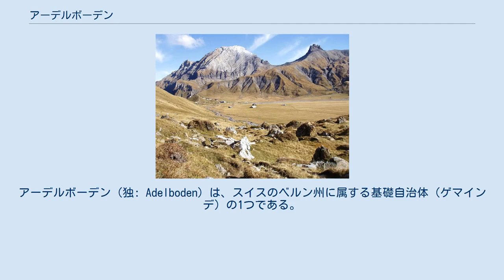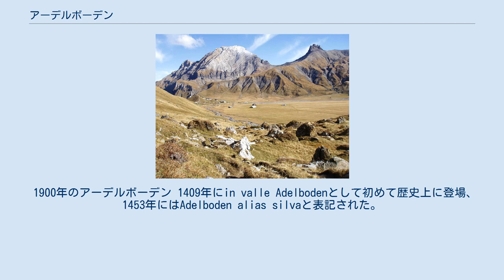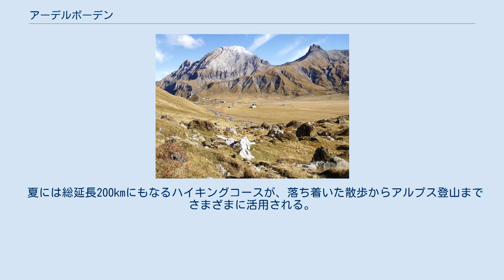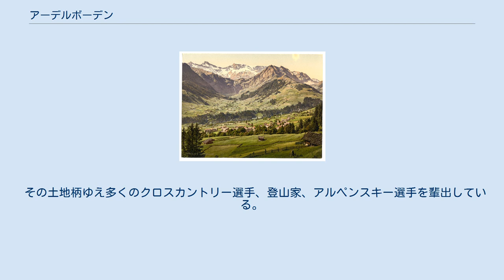アーデルボーデン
アーデルボーデン（独: Adelboden）は、スイスのベルン州に属する基礎自治体（ゲマインデ）の1つである。
 アーデルボーデンはベルナー高地の西部に位置し、フルティゲンからカンダー川にそそぐエングシュトリゲ渓谷の起点にあたる。
 南にエングシュトリゲン滝を望むスイスの伝統的な山里で、ギルバッハ、シュティーゲルシュヴァント、ボーデン、ヒルツボーデン、アウッサーシュヴァントの各沢を含む。
最高点はヴィルトシュトルーベル山の3242m、最低点はエングシュトリゲン渓谷の1045mで、教会と目抜き通りは1350m地点にある。
 エングシュトリゲン滝 高山植物や準高山植物がみられ、ところによっては樹林もある。
傾斜地や高原、台地は牧草地となっている。
 主な山にローナー山（3049m）、シュテークホルン山（3146m）、ヴィルトシュトルーベル山（3243m）、フィッツァー山（2458m）、トシェンテン山（2025m、山岳鉄道あり）、ギュル山（2708m）などがある。
 総面積は2009年の時点で88.19平方キロメートル。
このうち36.52平方キロメートル（41.4%）が農地、16.07平方キロメートル（18.2%）が森林である。
残りは2.18平方キロメートル（2.5%）が開拓地（人工物ないし道路）、1.53平方キロメートル（1.7%）が河川・湖沼の水域、31.93平方キロメートル（36.2%）が非生産地となっている。
 より詳しい内訳は、開拓地では産業用地が全体の0.1%、住宅地が同1.5%、交通インフラが同0.8%。
森林では原生林が全体の14.4%、果樹園が同3.0%。
農地では田畑が全体の0.0%、牧場が同8.5%、高山牧草地が同32.9%。
水域はすべて河川で占められる。
非生産地の内訳は非植生地が全体の9.6%、山岳が同25.6%、氷河が同1.1%である。
 1900年のアーデルボーデン 1409年にin valle Adelbodenとして初めて歴史上に登場、1453年にはAdelboden alias silvaと表記された。
 アーデルボーデンの名が初出する13世紀の文献には、エングシュトリゲン台地とシラーレン台地がアーデルボーデンに属する旨記されている。
エングシュトリゲンの住民は「森の民」と呼ばれた。
15世紀に教会が建てられ、町内の50世帯あまりが牧師の俸給を請け負った。
しかし16世紀の宗教改革で牧師は追われ、ホーネンモース峠の先のフリブール州に亡命した。
 19世紀まで、フルティゲンへはエングシュトリゲン川右岸の斜面を縫う道しかなく、冬にはよく通行不能となった。
19世紀後半になってエングシュトリゲン川沿いに道路が開かれると、アーデルボーデンは世界の一部となった。
 1870年には地元の教師が寄宿舎を開設。
これは後にホテルとなり、いまでも同じ家族が所有している。
観光業は世紀の変わり目に人口の大幅増をもたらした。
 初めてのウィンタースポーツパック旅行は1903年に、ヘンリー・ラン卿により企画された。
 1930年代にエングシュトリゲン台地との間で索道が開業し、後にロープウェイとなった。
シラーレン台地へは1980年代にバスでのアクセスが可能となった。
 秋のエングシュトリゲン台地 総人口は3563人（2010年末現在）である。
2007年の時点で、外国籍の人々の割合は5.5%であった。
過去十年間における人口増加率は-1.2%となっている。
 直近の2007年の選挙で最も票を集めたのは国民党で、投票総数の38.3%が流れた。
以下、左派の地域諸政党（28.8%）、キリスト教社会党（13.4%）、自由民主党（7.3%）の順に続いた。
 2000年の世代別人口構成は19歳以下が26.4%、20歳から64歳までが57.2%、64歳以上が16.4%であった。
25歳から64歳までの住民の69.4%が高等教育を修了している。
 アデルボーゲン方言はベルナー方言にヴァレー方言からいくらか借用語が加わったもので、高地アレマン語に属する。
 2000年の調査によると、人口の95.0%がドイツ語を母語としており、これにセルビア・クロアチア語の1.0%、ポルトガル語の0.9%が続いた。
 立法権は年に一度開かれる総会が有する。
9人の地方評議員が行政官を務めるが、これは名誉職に過ぎない。
 主だった産業は農業、製造業（木造住宅、ミネラルウォーター）、観光業である。
労働人口の内訳は、観光業に約490人、その他サービス...